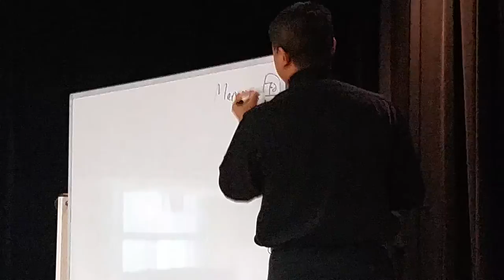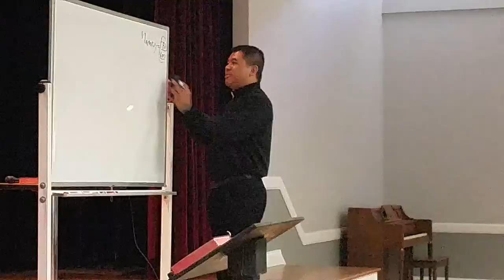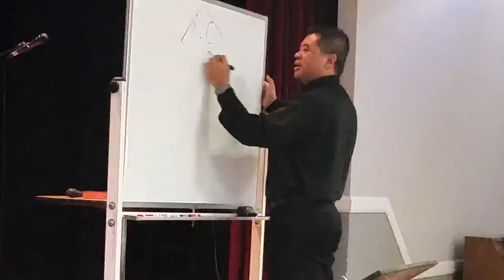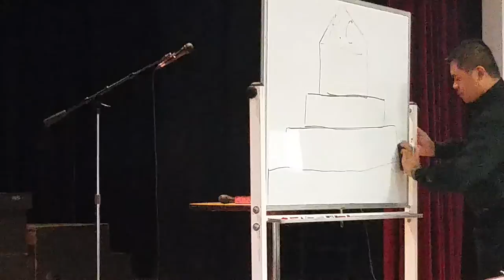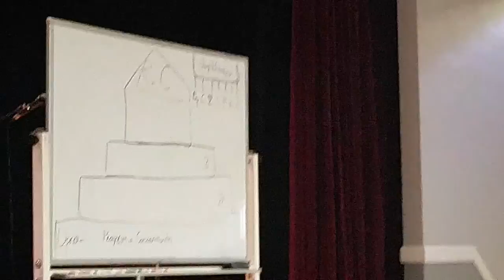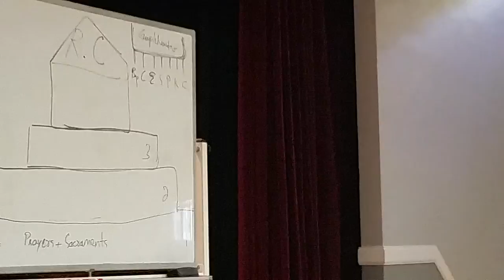Fr. Robert. Kim Pu Part 2